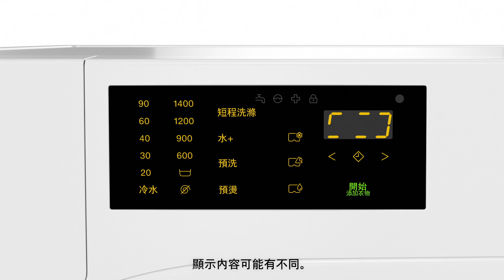Miele 洗衣機教學視頻-在程序進行過程中添加衣物 | Washer - Add Laundry